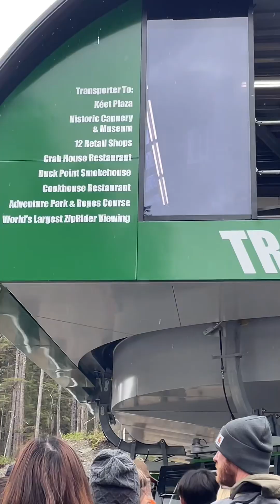Norwegian Bliss Cruise at Icy Strait Point, Day 4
Excuse the typo on the video. Another port we visited on our Alaska Cruise was Icy Strait Point. We rode the free "gondola" ride up called the transporter. Enjoyed some games, shows and entertainment on the ship when we got back on board. Even played bowling.